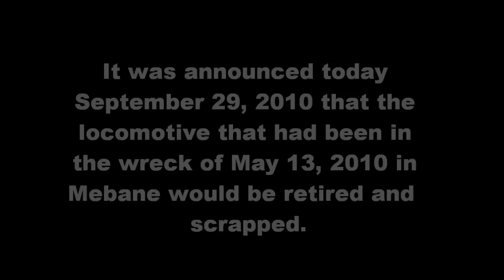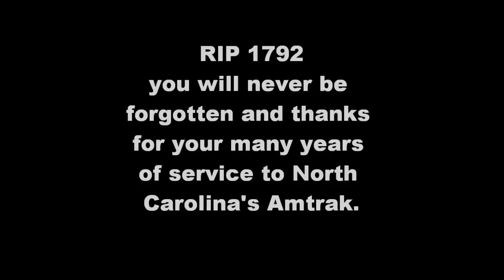NC 1792 Tribute video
a video tribute dedicated to NC GP40H-2 1792 "City Of Raleigh" apon retirement.